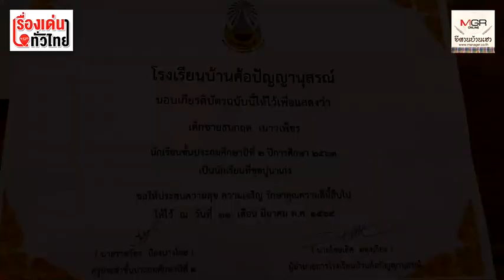มอบเกียรติบัตรขุดปูนาเก่งให้นักเรียนชั้น ป.2 : เรื่องเด่นทั่วไทย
“น้องปลาคาร์ป” นักเรียนชั้น ป.2 ร.ร.บ้านค้อปัญญานุสรณ์ อ.บ้านผือ ที่ได้รับมอบเกียรติบัตรขุดปูนาเก่ง วันหยุดมักออกหาปูตามทุ่งนาแถวบ้าน หาได้ราว 20 ตัว/วัน นำไปขายตัวละ 1 บาท เก็บออมเงินไว้ใช้จ่ายไปโรงเรียน